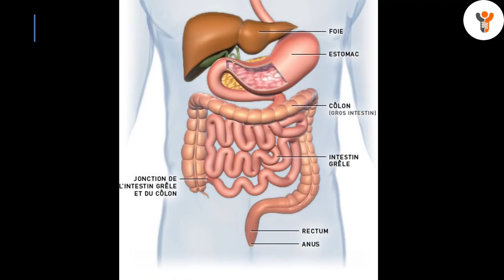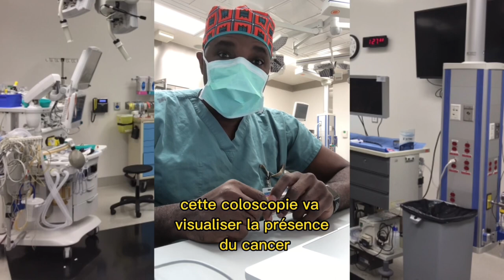Dix choses à savoir sur le cancer colon colorectal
Sommaire
0:00 - Introduction
0:09 - Facteurs de risque : âge, alimentation, sédentarité, maladies et antécédents
0:41 - Symptômes et diagnostic
1:11 - La coloscopie, Le dépistage et traitement des polypes
2:28 - Traitements
2:50 - Prévention, conseils

1. Le cancer colorectal est le 3ème cancer le plus courant chez les hommes et le 2ème chez les femmes dans le monde.
2. Les facteurs de risque incluent l'âge, un régime riche en viande rouge et en graisses, faible en fibres,  l'alcool, ainsi que la sédentarité, le tabac et l'obésité
3. Certaines maladies comme la maladie de Crohn la colite ulcéreuses, les polyposes et les antécédents familiaux sont associés à un risque accru de cancer colorectal.
4. Les symptômes comprennent des douleurs abdominales, des changements dans les habitudes intestinales et du sang dans les selles.
5. Lors du diagnostic on peut identifier des métastases au Foie ou aux poumons
6. Les tests de dépistage, tels que la coloscopie et les tests de sang occulte dans les selles, peuvent aider à détecter le cancer colorectal à un stade précoce.
7. Les traitements comprennent la chirurgie, la radiothérapie et la chimiothérapie et plus récemment l’immunothérapie ciblée.
8. Les tests de suivi réguliers sont importants pour les patients atteints de cancer colorectal traité, afin de surveiller les signes de récidive ou de métastases.
9. La prise en charge précoce et la prévention du cancer colorectal peuvent améliorer les résultats du traitement et réduire la charge de la maladie pour les patients et leur famille.
10. Les changements de mode de vie, tels que l'adoption d'un régime alimentaire sain (riches en fibres, en fruits et légumes, ainsi que la réduction de la consommation d'aliments transformés et de viande rouge) et l'augmentation de l'activité physique, peuvent aider à réduire le risque de cancer colorectal.

⚠️ Cette vidéo, entièrement réalisée par l’auteur, ne représente pas les opinions de son institution et ne remplace pas une consultation médicale. En cas de symptômes, consultez un médecin.⚠️

📚📚. Références:
🩺Lancet Gastroenterol Hepatol 2022 Mar;7(3):262-274.
🩺Global burden of colorectal cancer in 2020 and 2040: incidence and mortality estimates from GLOBOCAN ;